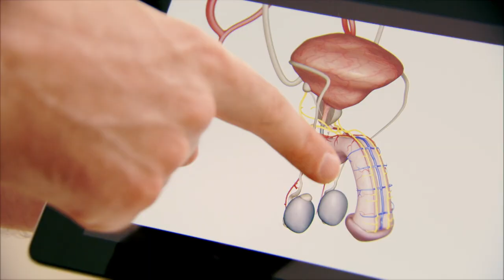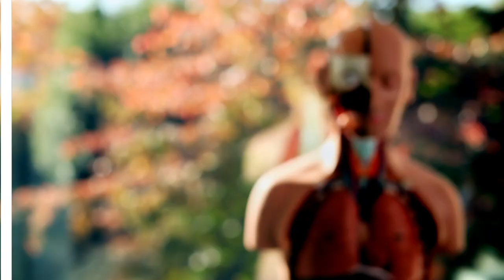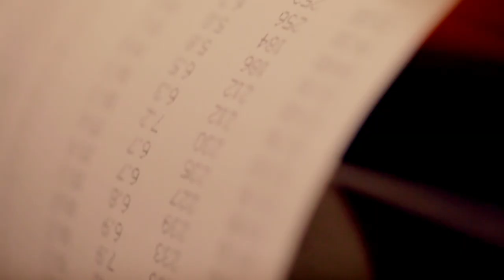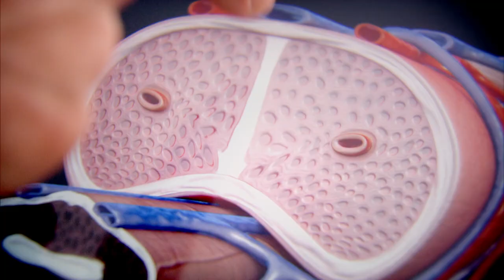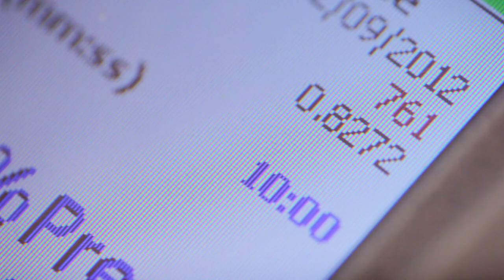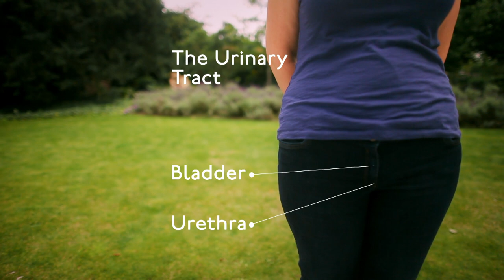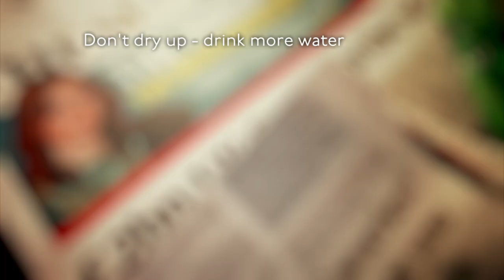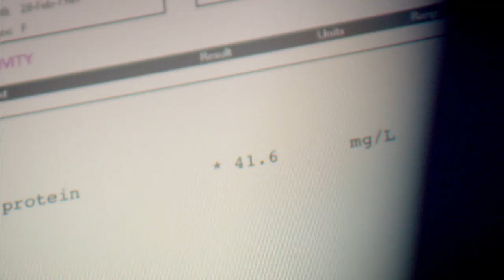Best Foods to Tackle a Recurrent UTI | The Food Hospital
Rachel from Birmingham has a very extreme form of cystitis; a condition that many women fear. Dietician Lucy Jones prescribes her cranberry juice along with dried cranberries and daily probiotic drinks as a preventative measure, but will this leave Rachel with pain-free pee? Human rights lawyer Gozen from Enfield suffers from a chronic inflammatory skin disease. GP Gio Miletto advises Gozen to go on a low GI diet.

Content licensed from All3Media International to Little Dot Studios.